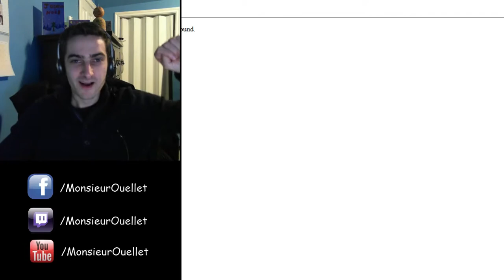MonsieurOuellet joue Mario (Pel)Chat pour la première fois - Niveau 1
Les élèves m'ont demandé d'essayer ce jeu qui parodie Super Mario Bros 1. "Ok!" je me suis dit. erreur!?

Ben non, j'ai adoré!